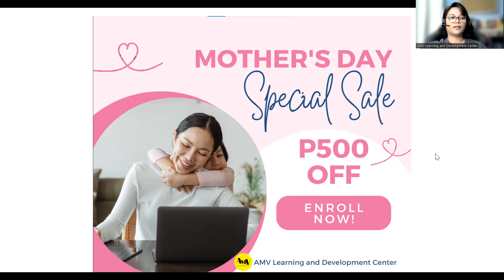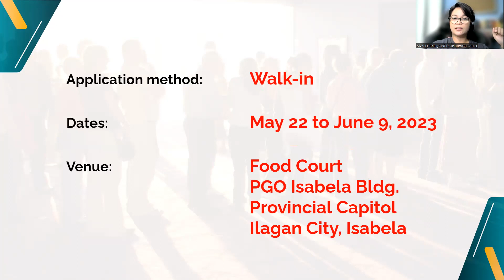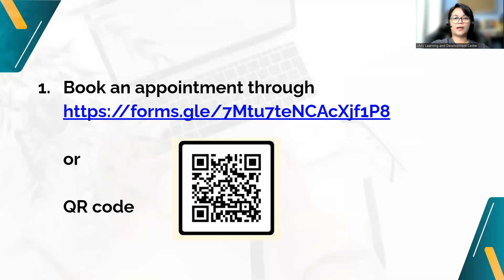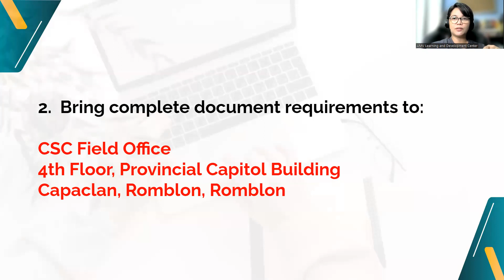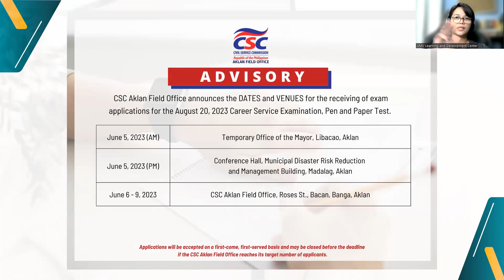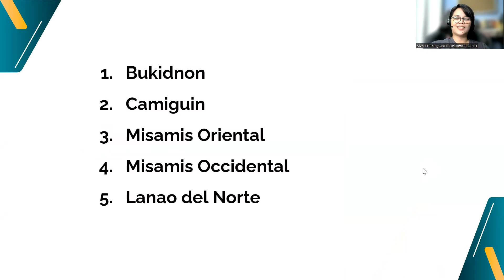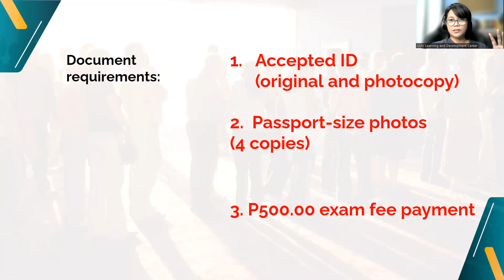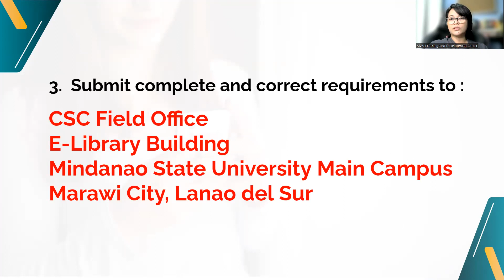CSE August 2023 Schedule and Method of Applications as of May 13, 2023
Paano ba mag-apply sa CSE? Panoorin para malaman ang mga announcement mula sa Civil Service Commission NCR, Region 1, Region 2, Region 3, Region 4, Region 5, Region 6, Region 7, Region 8, Region 9, Region 10, Region 11, Region 12, CAR, CARAGA, and BARMM!